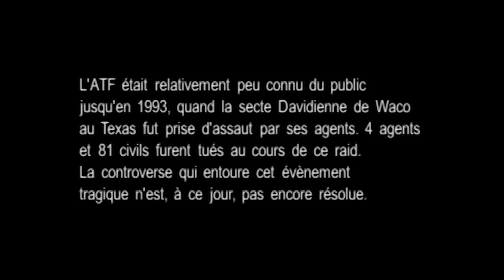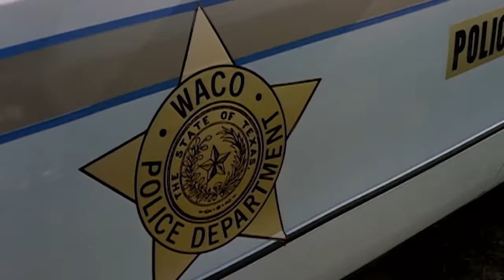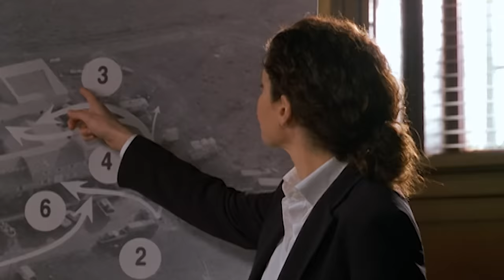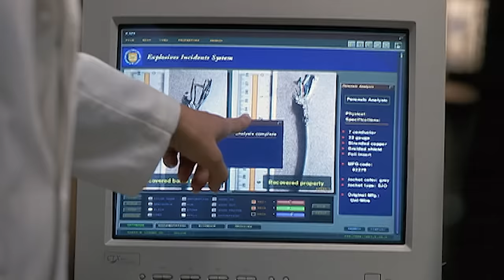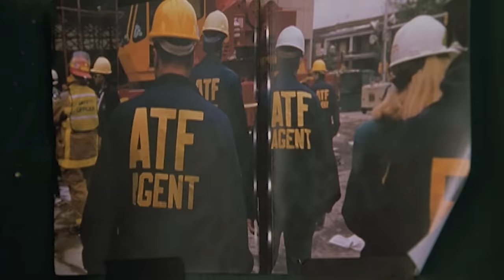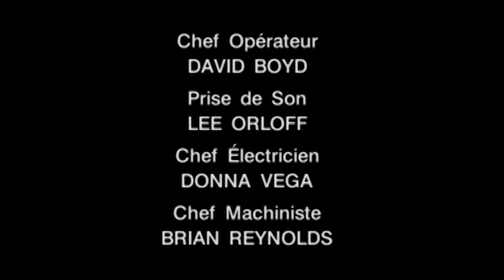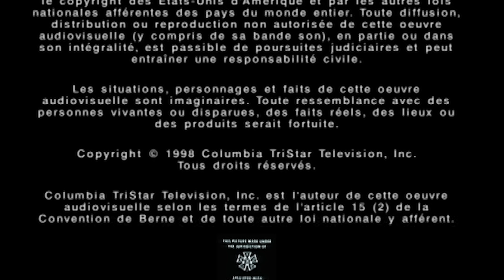Une femme d'action - Film d'Action Complet en Français | Dean Parisot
Dans ce film d'Action complet en français la jeune et jolie Robin O'Brian est agent à l'ATF (Alcool, tabac et armes à feu), un corps de police peu respecté du FBI. Elle doit témoigner au Sénat sur les circonstances précises qui ont provoqué la mort de quatre agents et quatre-vingt-un civils, au cours d'un raid contre une ferme appartenant à une secte.

Avec Kathy Baker, Amy Brenneman, Vincent Angell et Michael O'Neill

Réalisé par Dean Parisot

Des playlists de nanars plus hilarants les uns que les autres, telle est notre offre  ✌